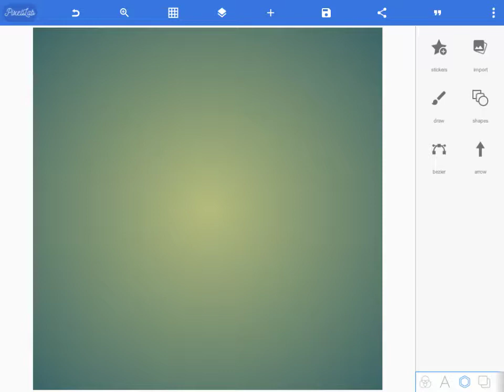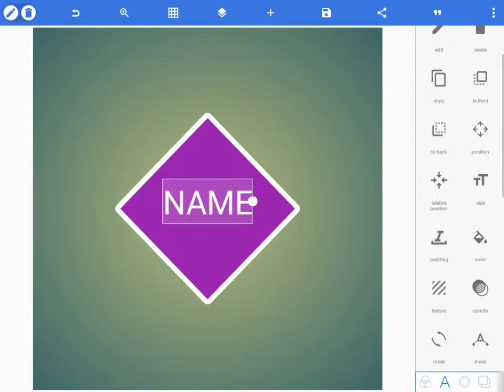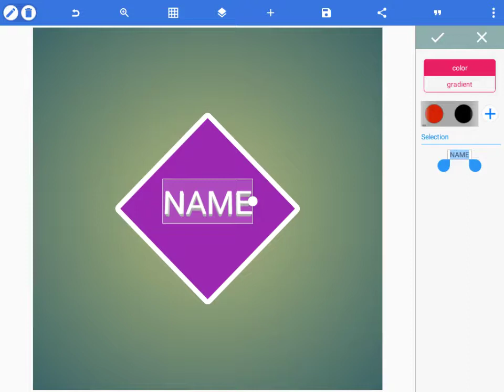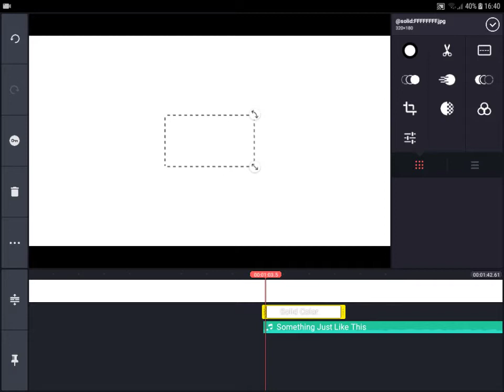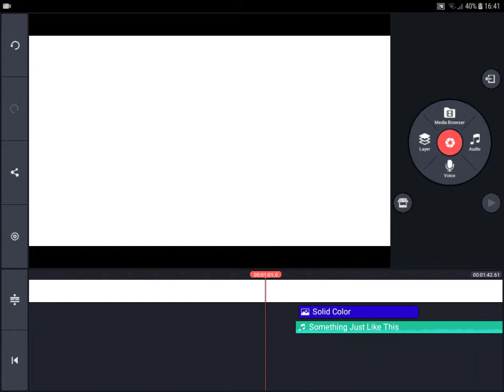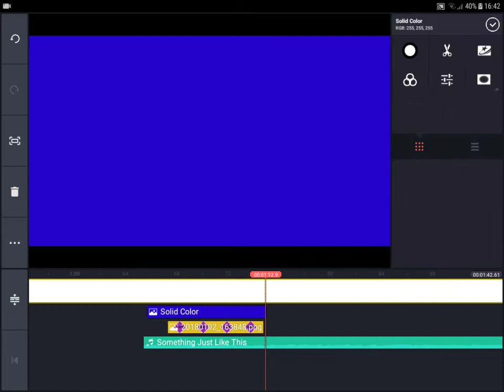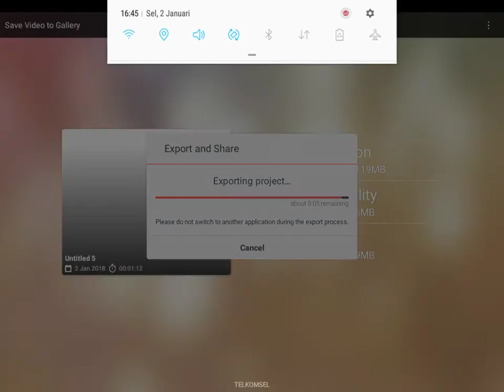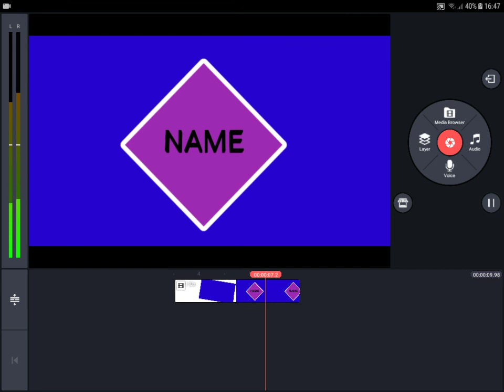Cara buat intro 2d epic oh mai goat -erzatutorial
Ayuk ikutin video  ini bersama erza woow!!! Tungu video lainnya